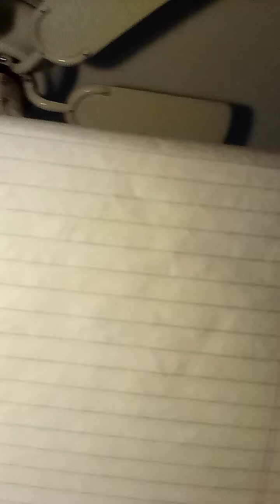A WARD VS RIGGZ ( RECAP )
My thoughts on the A Ward Riggz matchup that went down as part of War Town Battles War Of Words event.